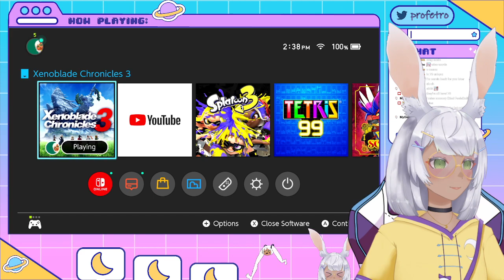XC3 Noises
behind the scenes of a gamer
Previously a stream on Twitch